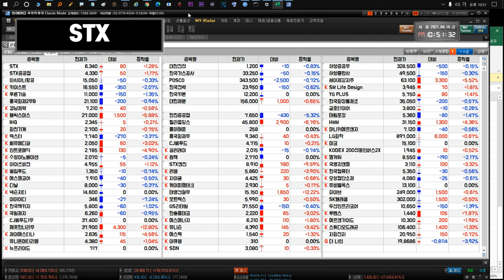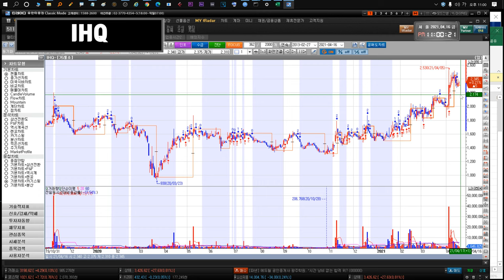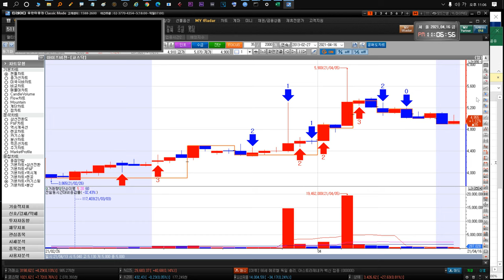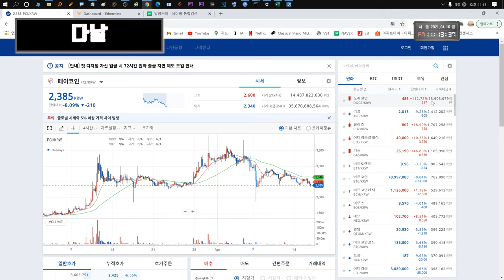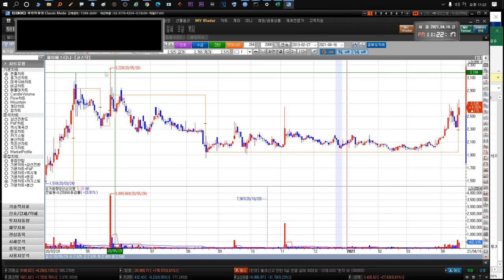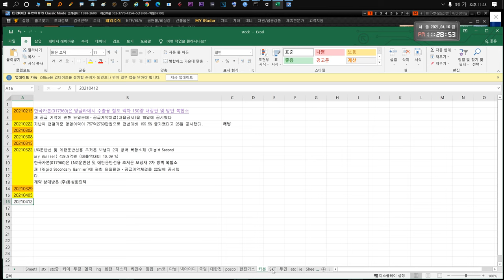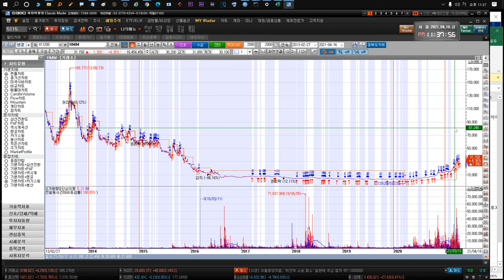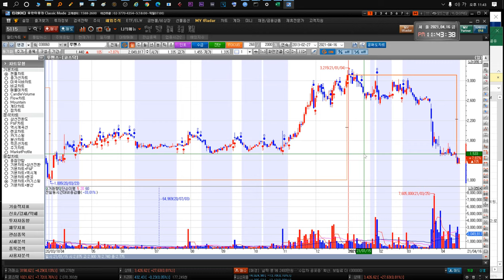210419 STX STX중공업 키이스트 경남제약 윙입푸드 헬릭스미스 IHQ 화천기계 덱스터 에스엠코어 이아이디 대한전선 한국가스공사 POSCO 한국카본 대한제분 한국전력 더나인